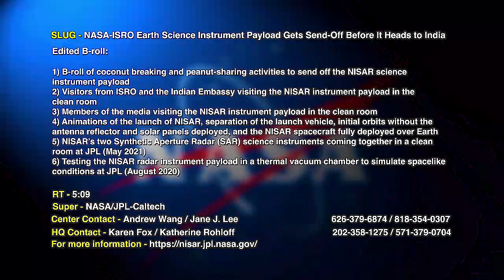NASA-ISRO Earth Science Instrument Payload Gets Send-Off Before It Heads to India - Feb. 3, 2023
Video file for media and public use. It’s nearly time for the scientific heart of NISAR – an Earth science satellite being jointly built by NASA and the Indian Space Research Organization (ISRO) – to ship out from NASA’s Jet Propulsion Laboratory in Southern California to the next stop on its journey toward launch: southern India. Before its departure, members of the media got a chance to see the radar instruments that will collect data up close in a clean room and observe a send-off ceremony involving the breaking of coconuts and sharing of peanuts, traditions at ISRO and JPL, respectively. For more information on the mission go

Credit: NASA